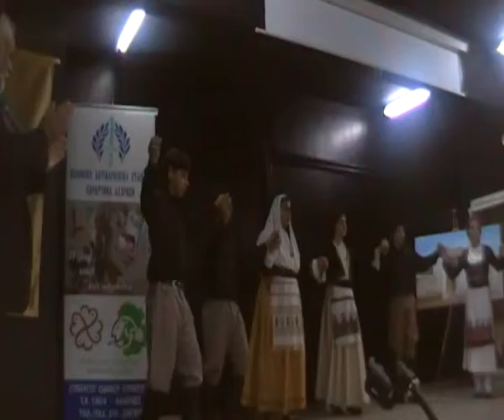5o Γυμνάσιο Αχαρνών - 3 Χορός Κρήτες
5o Γυμνάσιο Αχαρνών - 3  Χορός Κρήτες